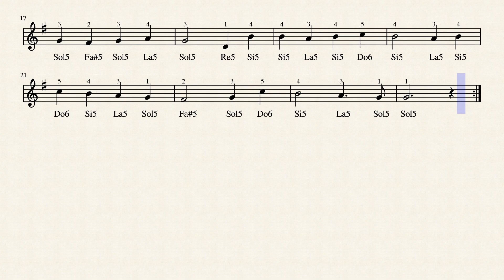O COME, ALL YE FAITHFUL by John Francis Wade